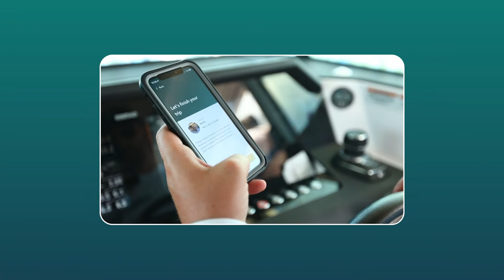Q&A with Local Tampa Boat Owner, Ameer Zalzala | At the Helm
Ready to explore Tampa, Florida by boat? Let's meet local Boatsetter owner, Ameer Zalzala! Come aboard his 19-foot Yamaha AR190 jet boat, the perfect ride for days at the sandbar, tubing, and family fun!

Aboard since March 2021; over 189 trips completed with Boatsetter.

Own a boat? Let your boat pay for itself. List, rent, earn — Only at Boatsetter:

Here at Boatsetter, our owners are at the heart of everything we do. Our goal is to connect people, and build a community on the water, and we can’t do that without the help of passionate boat owners all across the country. By sharing their boats, they make it easy for others to discover and enjoy a wide array of on-water experiences, and make memories that will last a lifetime.

“At the Helm with Boatsetter Owners” is a special Q&A series, all about showcasing unique boat owner stories, and learning more about their journeys that lead them to Boatsetter.